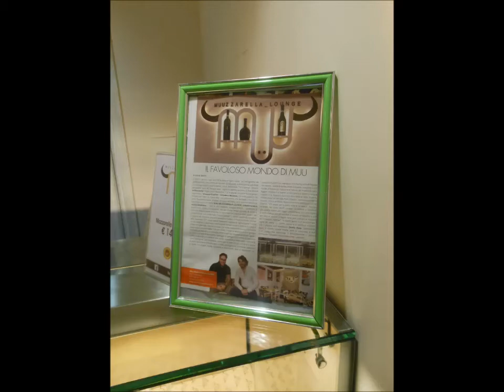30/10/2014 - Muu & Guappa Tasting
30 ottobre 2014
Muu Muuzzarella Loung
Vico 2 Alabardieri, 7 - Napoli
Muu & Guappa Tasting

L'amore per il latte di bufala unisce Muu Muuzarella Lounge ed Antica Distilleria Petrone con una proposta che fonde Mozzarella e Guappa, il liquore al latte di bufala, veramente unica, con un'entrè un piatto ed un dessert preparati dallo Chef Danilo Viola.